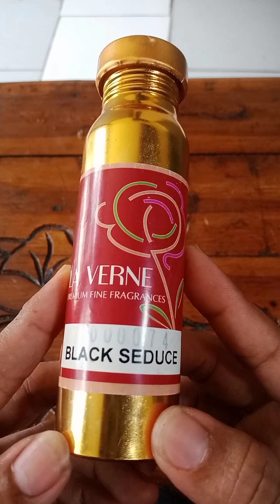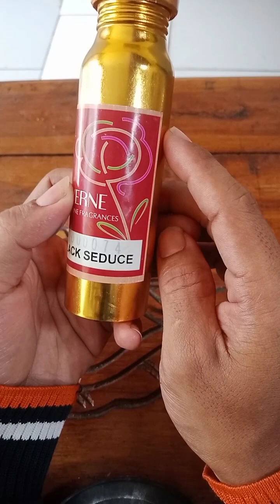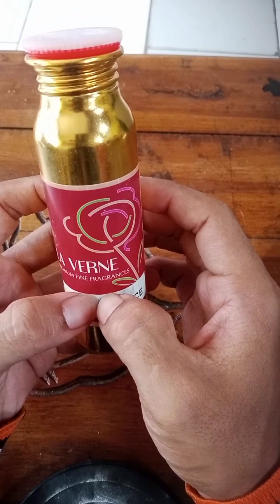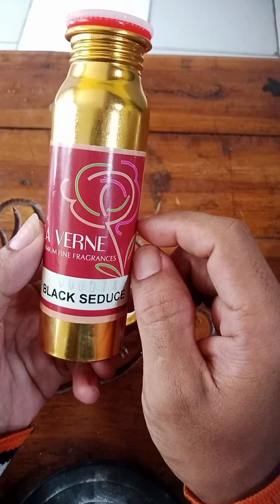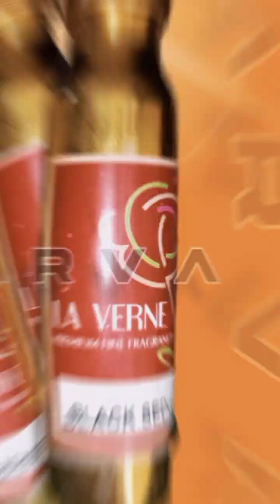REVIEW PARFUM LAVERNE BLACK SEDUCTION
saya melakukan urutan  review recomendasi parfum bibitan  yang nikmat dari beberapa product terkenal